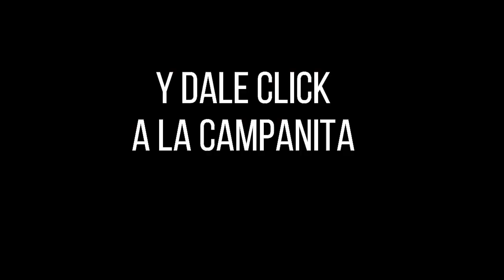Resultados SINUANO NOCHE Miércoles 29 de diciembre de 2021 ✅🥇🔥💰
Hola buenas noches, te presentamos los resultados de las loterías y chances en Colombia, vamos con el Resultados del Chance Sinuano noche del Miércoles 29 de diciembre de 2021.

Resultado EL SINUANO NOCHE del Miércoles 29 de diciembre